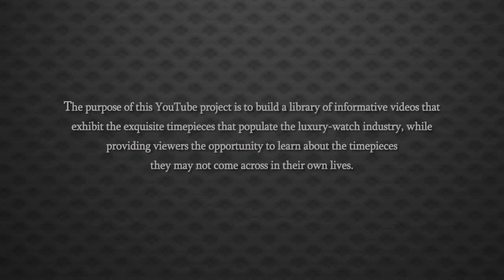Patek Philippe Calatrava 18k Yellow Gold Hand Winding Watch